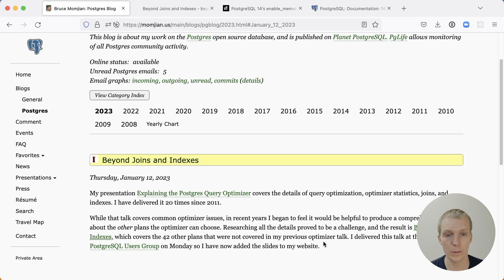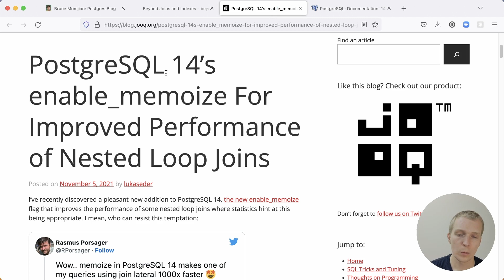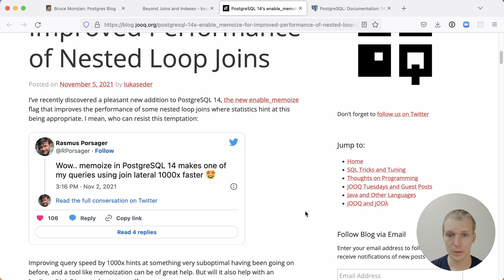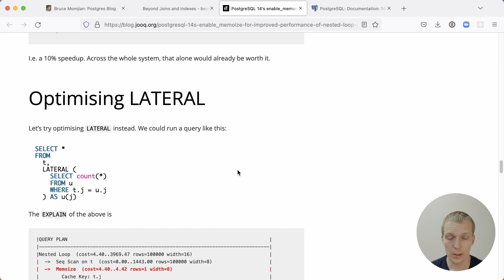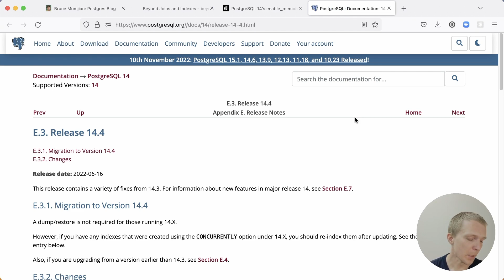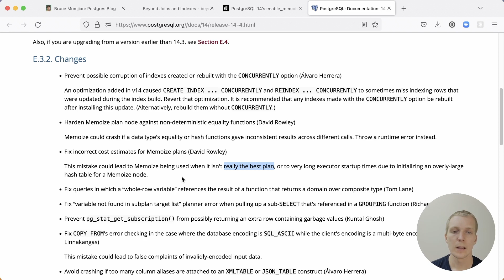5mins of Postgres E51: Using Memoize to speed up joins between two Postgres tables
Today, we're going to talk about how to use Memoize to speed up joins between two tables. We’re looking at presentations from Bruce Momjian and Lukas Eder.

*PostgreSQL 14’s enable_memoize For Improved Performance of Nested Loop Joins - by Lukas Eder*

*5mins of Postgres E45: IN lists vs ANY operator: Bind parameters and performance - with Lukas Eder*